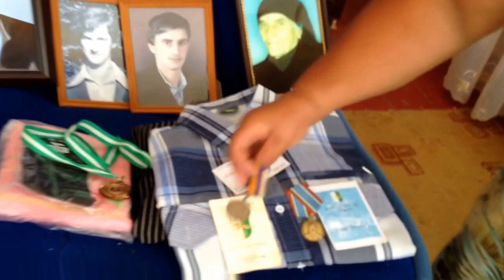Состояние жилья, жительницы Агудзера, матери четырёх детей, на 20 июля 2015